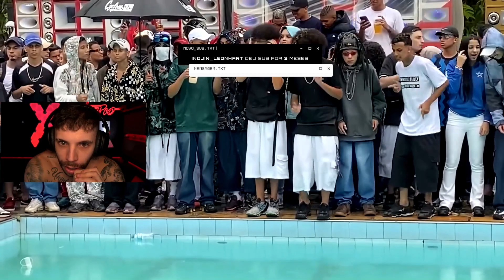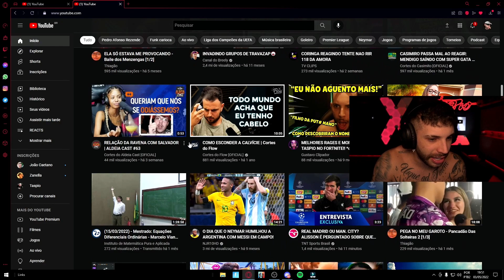CANTADAS NO BAILÃO😱| TASPIO REAGINDO A VOCÊ PODE ME DAR ? - Junção Dos Bailes - Itaquera/SP